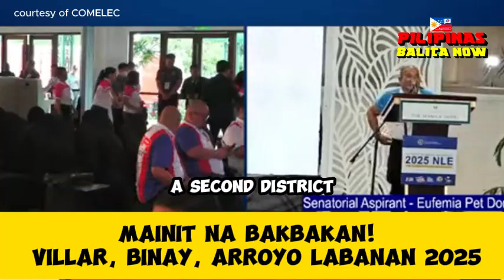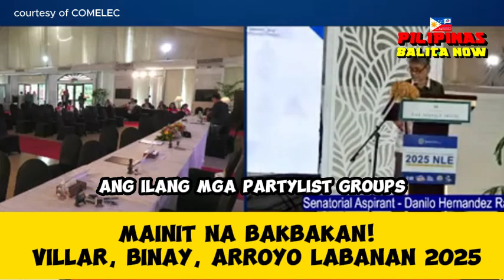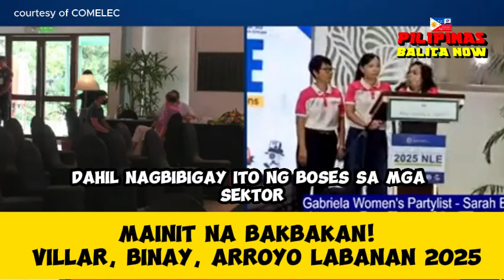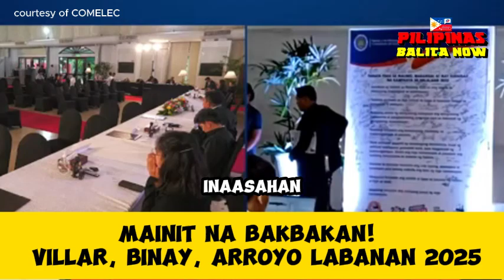Mainit na Labanan ng Mga Pamilyang Politiko sa 2025 Elections Villar, Binay, Arroyo Nagfile ng COCs!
Sa ika-apat na araw ng filing ng COCs para sa 2025 elections, nagiging mas mainit ang laban sa mga posisyon mula lokal hanggang pambansa! Kasama sa mga nag-file ng kanilang kandidatura sina Cynthia Villar, Abby Binay, at Gloria Macapagal-Arroyo. Maging handa sa posibleng bakbakan ng magkapatid na Binay sa Makati at ang muling laban ni Arroyo sa Pampanga. Alamin din kung paano lumalaban ang mga progresibong party-list groups laban sa mga political dynasties! Panoorin ang buong detalye dito!